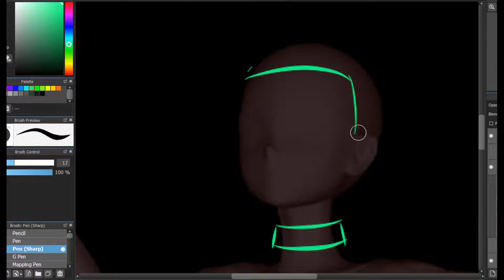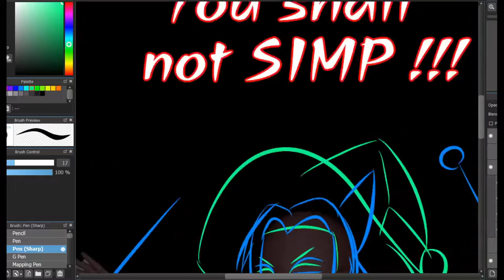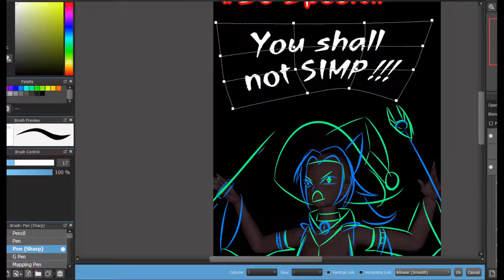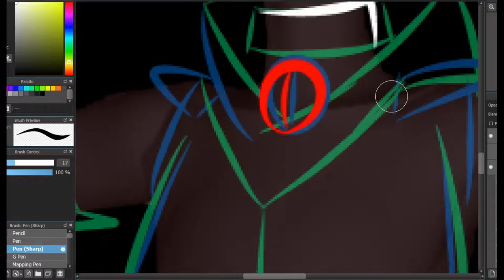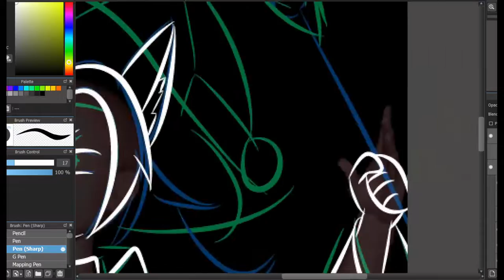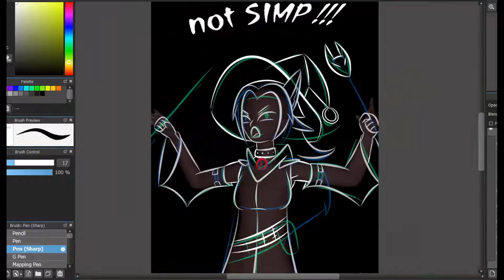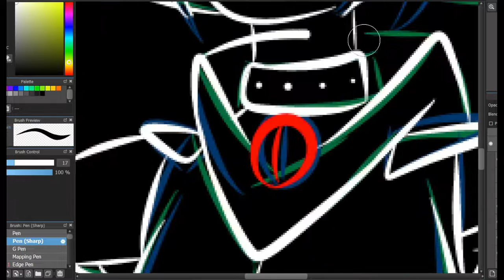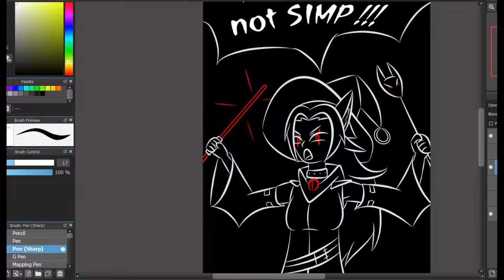Lest draw Inktober GCanisart Day 30